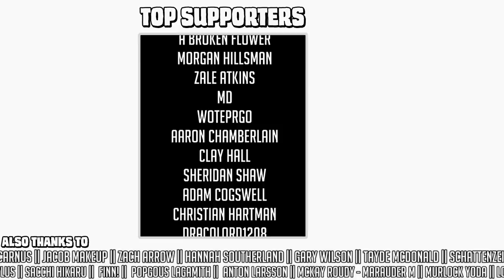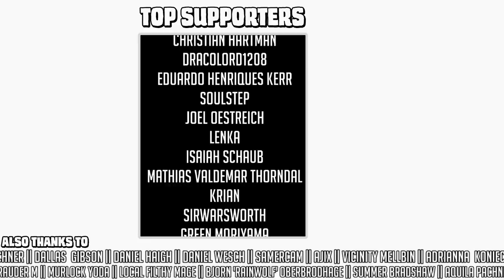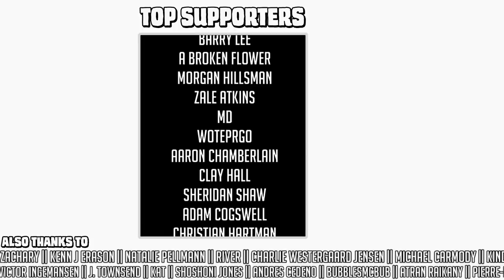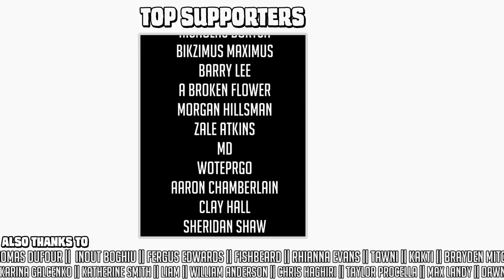Anime 3D battle-paintings - League of Legends RISE || Animation analysis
(25 uses only)

Ah, another animated short, another opportunity to gush for almost an hour about minor details and background elements. This really is an exceptionally well-crafted animated short, though I do wish Riot would publicly announce the animation studios who work on these things so I could watch these things in context of a body of work.
Ah well.

The song is pretty catchy too, not that you get to hear it in this video, what with copyright and stuff.